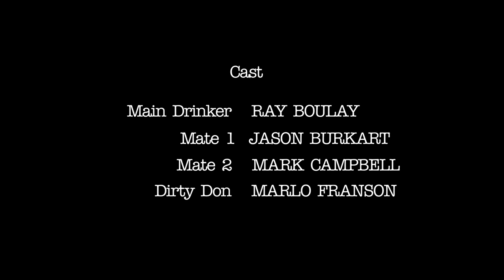The True Power of Australian Beer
'The True Power of Australian Beer' is a 2010 University of British Columbia (UBC) short film based on actual events. Over the years I've seen friends, family and strangers harness the true power of a good beer (You all know who you are and what I've seen you do). I would like to thank all these people for showing me the benefits of downing a few to many cold one's and supplying me with the inspiration for my film.

As this was my final project for the UBC film department I wanted to inject a touch of Australian culture and class into their mundane Canadian lives. There was no better way of doing this than by introducing them all to VB, one of Australia's favourite sons. And though no one appreciated that I tried to give the set that authentic Ozy beach feel, by turning the heat all the way up and supplying cast and crew with budgie smugglers, the shoot was still a success. We'll, what I remember of it...

I hope you all enjoy the film and remember there's nothing better for you than an ice-cold beer.